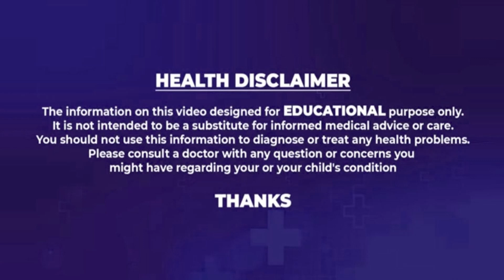Henna Hair Growth Tips Telugu | జుట్టుకు హెన్నా పెడుతున్నారా.? | Health Tips